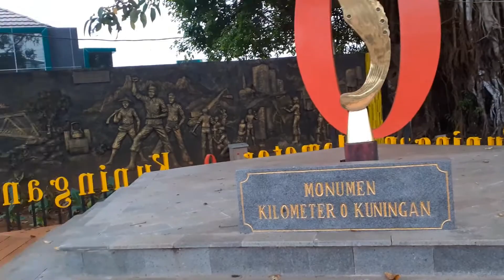Wow!!!! setelah direnovasi ternyata asik juga jalan-jalan di taman kota kuningan sembari ngabuburit